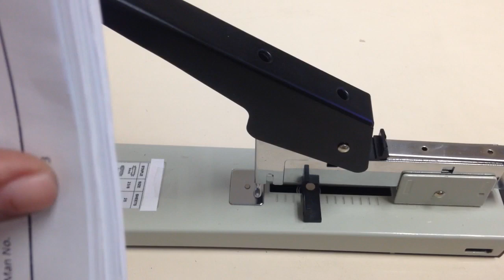How to use heavy duty stapler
How to use heavy duty stapler is a video about one of the most useful of all office tools. It is most often overlooked as a regular part of most procurement of office supplies but most will probably agree it is an essential once we start using it.